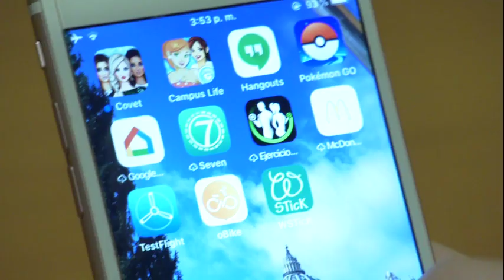Homilía completa del Papa Francisco en la Misa de cierre de su viaje a Grecia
"Convertirse, entonces, es pensar más allá, es decir, ir más allá del modo habitual de pensar, más allá de los esquemas mentales a los que estamos acostumbrados".